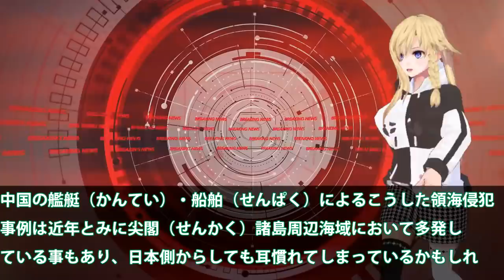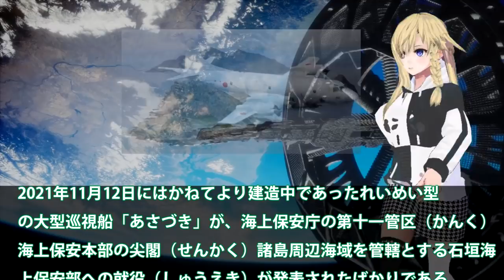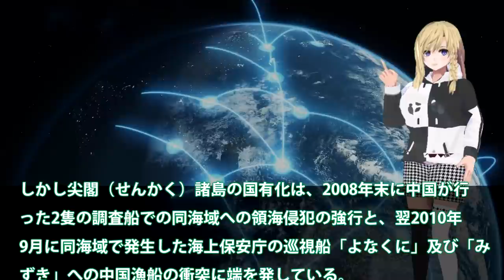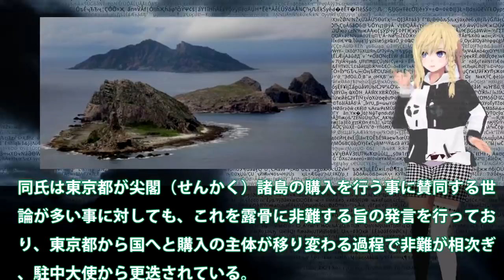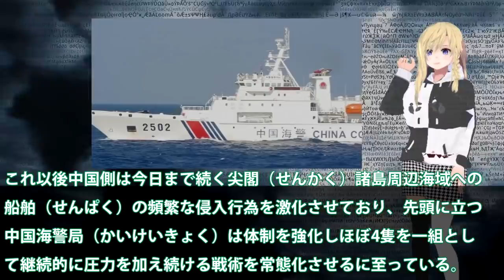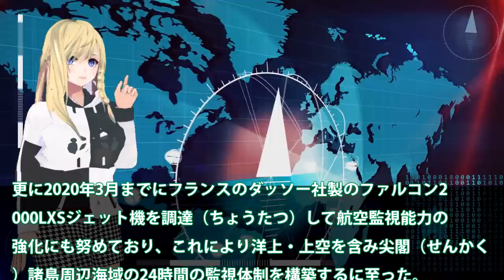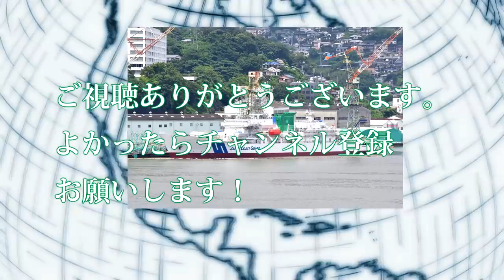海保大型巡視船れいめい型就役までは！中海警局の動きに変化その歴史に？尖閣警備部隊現在までの道のり・・・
関連動画
【尖閣諸島】日本の排他的経済水域（EEZ）で中国海警に追いかけられてみた【釣り】
ロシア侵攻が台湾、尖閣、北方領土問題に与える影響/岸田総理に問う【テレ東 官邸キャップ篠原裕明の政治解説】（2022年2月25日）

引用・転載「出典：海上自衛隊ホームページ」
引用・転載「出典：航空自衛隊ホームページ」
引用・転載「出典：陸上自衛隊ホームページ」

ウクライナ問題　安倍元総理が“中国を念頭に”アジアへの波及を警戒(2022年3月12日)
尖閣諸島周辺で米軍が異例訓練　2月に実戦想定で(2021年4月22日)